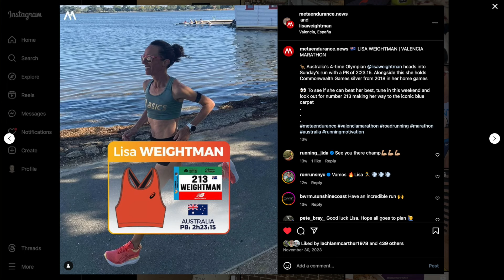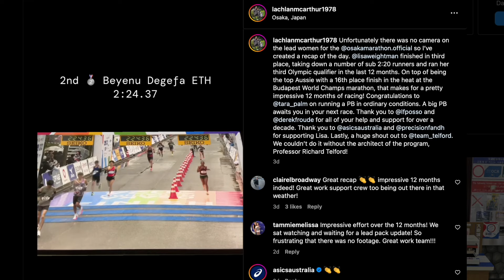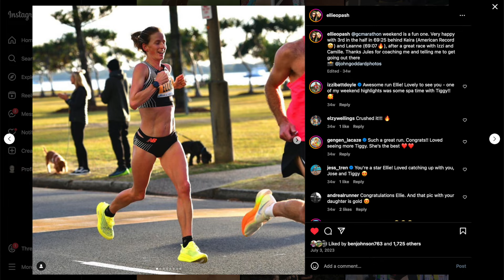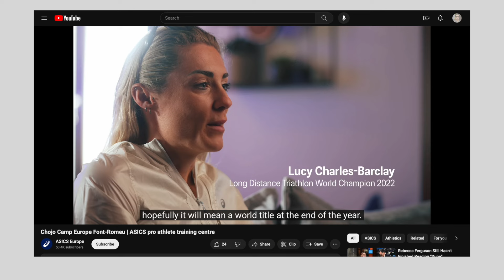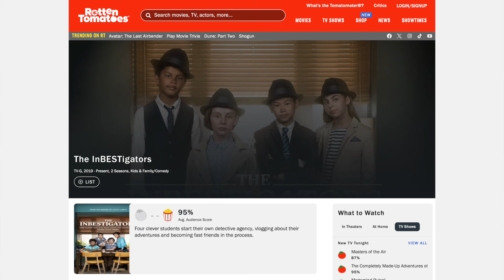Lisa Weightman - 4x Olympic Marathoner chasing her 5th Australian Olympic Team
Lisa Weightman is a four time Olympian for Team Australia in the Marathon. Lisa recently raced the Osaka Marathon 2024, placing on the podium with a 2:24:43. In this interview, we talk about her race, the ASICS Metaspeed Prototype that she raced in, and the implications of this race on the changes of making a 5th Australian Olympic team.
We also go over her day job (she's an associate partner at IBM), her Chicago connection, and my favorite Australian TV shows.

Interview date: February 28, 2024 (although with the time zones, this was February 29, 2024 for Lisa)

0:00 intro
2:47 race recap
7:31 is Osaka hilly?
10:14 how does Osaka help Lisa get to Paris?
15:53 is Lisa a hot weather runner?
17:48 where would Lisa go to prepare for Paris?
19:26 Lisa’s Chicago Connection
22:39 does Lisa’s son like running?
24:56 will there be any more seasons of Inbestigators?
26:16 Metaspeed Sky Prototype
30:29 Lisa’s ASICS shoe rotation
31:46 carbon for workouts or races only?
32:33 Lisa’s day job
39:37 Lisa at the corporate 5k
41:32 does Lisa have an Olympic ring tattoo?
42:50 how does Lisa celebrate making an Olympic team?
44:40 what prep for Paris heat and hills?
47:23 how do you adjust nutrition training for a hot race?